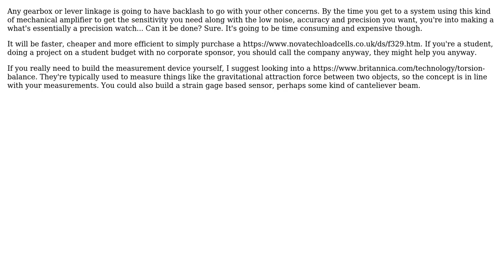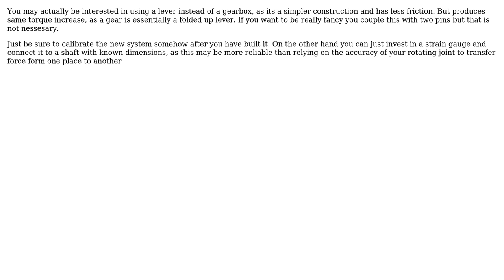Can a hobby gearbox be used to mechanically amplify small forces for better force sensor...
Engineering: Can a hobby gearbox be used to mechanically amplify small forces for better force sensor resolution?

With thanks & praise to God, and with thanks to the many people who have made this project possible! | Content (except music & images) licensed under CC BY-SA | Music | Images & others | With thanks to user Scarlet L. user joojaa user DLS3141 and the Stack Exchange Network Trademarks are property of their respective owners. You are responsible for your own actions.